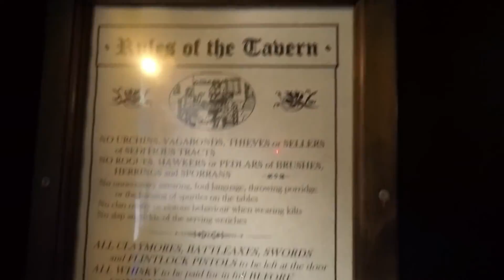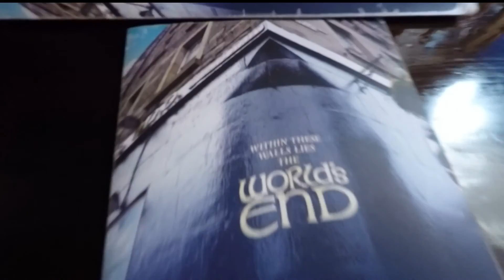Alnwick Castle Tour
Scottish borders and Alnwick Castle tour with Morgan and Allie. The three amigos at it again!